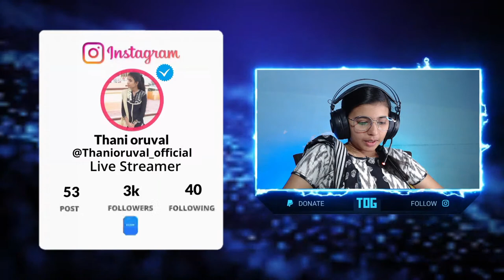🔴World First Girls Squad in Tamil playing BGMI 🔴tamilgirlssquad